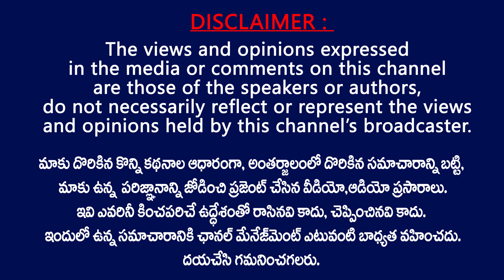సీక్రెట్ గా వీడియో తీసిన కళ్యాణ్ దేవ్... || Funny Video Of Kalyan Dev And Mega Daughter Shreeja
This is the video of Mega star Chiranjeevi daughter Shreeja And Her Husband kalyan dev . Kalyan dev Recorded a video secretly when shreeja cooking , lets have a look.